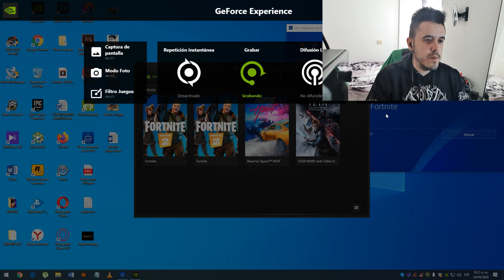¡¡¡¡Nuevo juego completamente GRATIS PS4 !!!!🎁24 DE ABRIL 2020 Sony🎮 nos alegra la cuarentena🔝🤫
Traigo un video super bueno, con un nuevo regalito de Sony
Un juego divertido que todos hemos jugado alguna vez
Vuelve a tu infancia y disfruta con este fantástico regalo